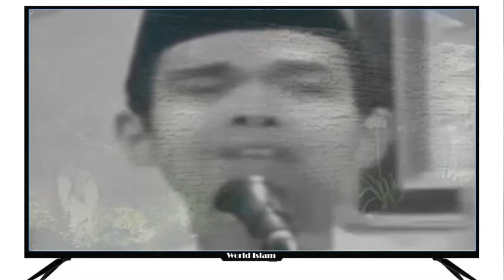USTADZ TAPI MEMILIH MAKRUH | USTADZ FARHAN ABU FURAIHAN حفظه الله